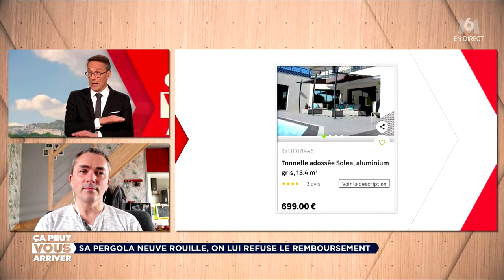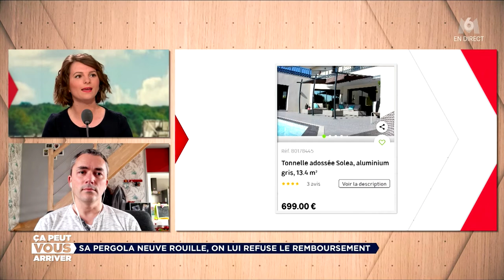CA PEUT VOUS ARRIVER - La pergola aluminium qui rouille (06.04.2021)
Une pergola censée être un produit de qualité, achetée chez LEROY MERLIN et qui rouille. Qui dit mieux !